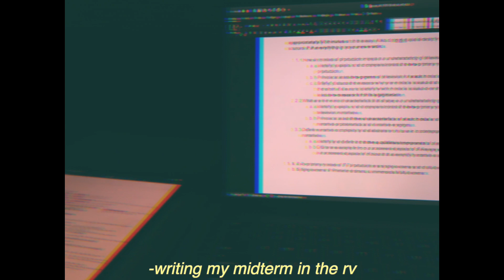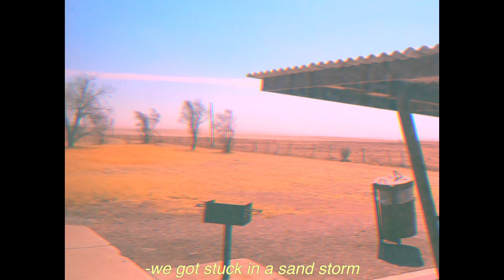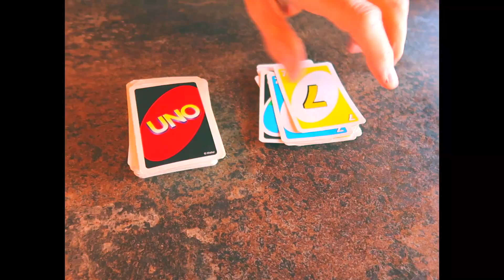let's go on an rv roadtrip!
hello hello! here'e to the start of our wild rv roadtrip to arizona! in this vlog we spend some time in marfa, texas and las cruces, new mexico before hitting the road once again. i hope you enjoy and are excited for the rest of the vlogs to come!

~about me!~
age: 18
camera: canon g7x mark ii + canon eos 80d
editing software: final cut pro x
types of videos: vlogs + lifestyle